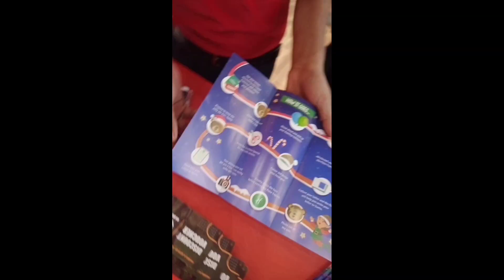My first vlog | DLF mall of India Noida sector 18 | POLAR EXPRESS | fazzu dewana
My gear

myfirstvlog
dehli mall

Shoot vlogs on OPPO A31 #
Mic 🎤 ubon bluetooth earphone
2nd mic 🎤 100 rupees wala
Editing kinemaster
Gimbal nhi han
Bus ab kya bacche ki jaan loge😅

So guys thanx for watching my vlogs

FazzuDeewanaVlog
vlog
firstvlog
myfirstvlog
mysecnedvlog
viralvlogvideo
myfirstvlogwithmyfamily
myfamilyvlog
papanebanayavlog
meetmyfamily
Pahadiwalavlog
souravjoshivlog
meetsouravjoshivlog

Fazzu Deewana vlogs
Sourav Joshi
Flying beast
Village vlog
Desi vlog
Delhi vlog
Mumbiker Nikhil
My first vlog
Khan vlogs
Riders girl
First vlog
Vlog vlogs